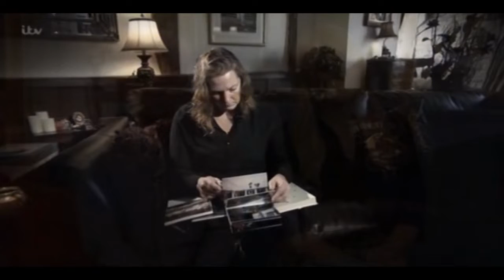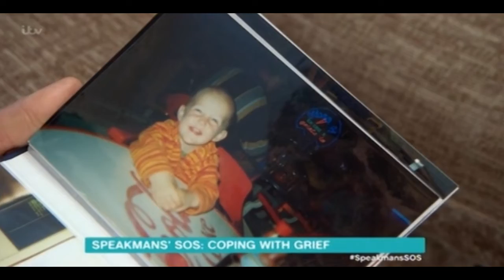Overcoming Grief & PTSD From The Loss Of A Child I The Speakmans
In March 2000, Anita suffered an unimaginable loss when her 3yr old son was killed by a dustbin lorry. Anita says she now just exists, has no quality of life, and has lost all the memories of her son. Whilst she had tried desperately to move on with her life by getting married and having two more children, she was sadly unable to do so as she had become emotionally detached and had never grieved her loss.